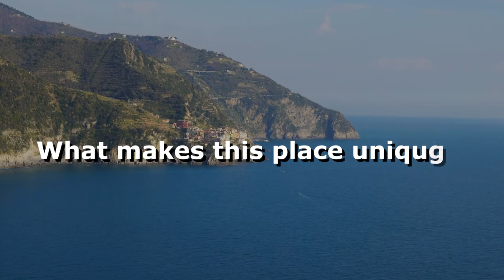Top 5 Places to Visit in Italy - Travel Video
Italy really is one of the most beautiful countries in the world, it offers so many incredible opportunities and beautiful places to discover. We have picked out the 5 most beautiful places for you!

Write in the comments which place you would like to see next!